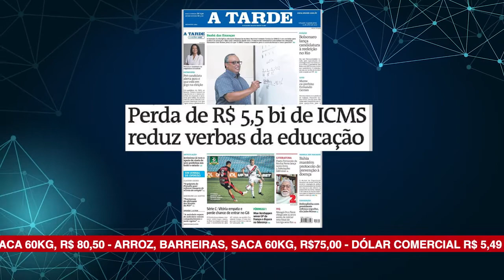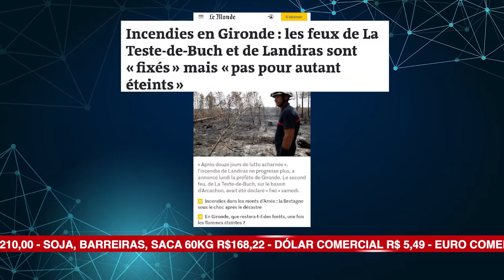ALBA News 25/07/2022 - Principais manchetes dos jornais do dia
Bom dia!
Explode número de armas em estados bolsonaristas;
Perda de R$ 5,5 bilhões de ICMS reduz verbas de educação;
ALBA News é um resumo do que é mais importante: